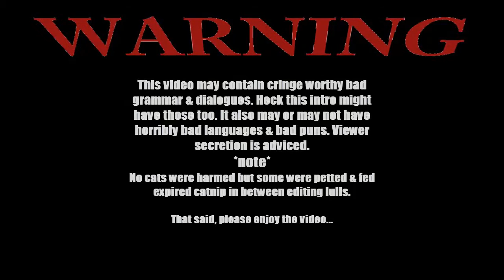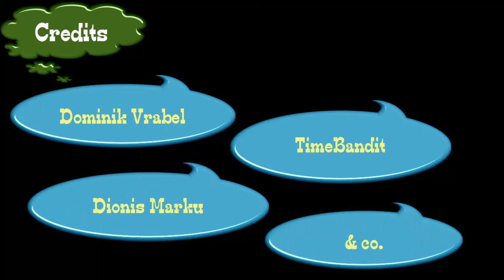CW Road Trip (Crossover series vol. 1)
S.T.A.L.K.E.R. : Clear Sky - Loner Radio

Heartbeat - Nathalia

Ingame footages
Contract Wars
S.T.A.L.K.E.R. : Shadow of Chernobyl
Fallout 4
Dead Island
Initial D : Special Stage (Pcsx2)
Initial D : Street Stage (PPSSPP)